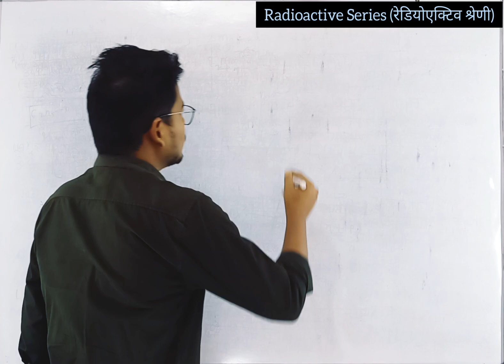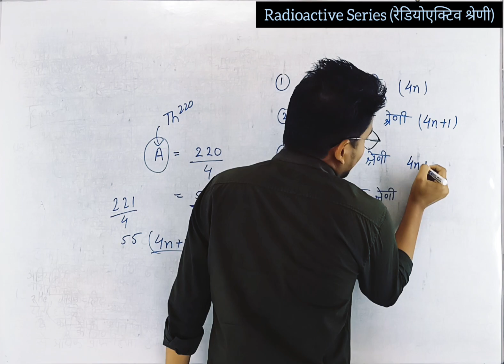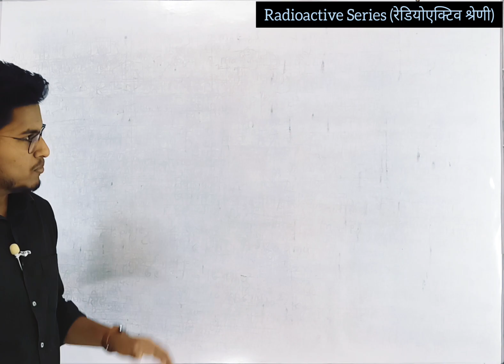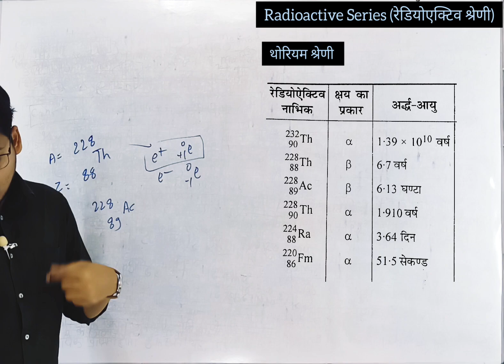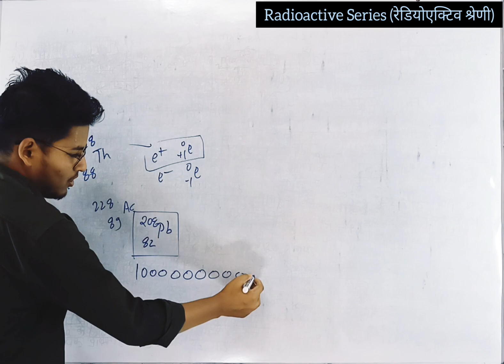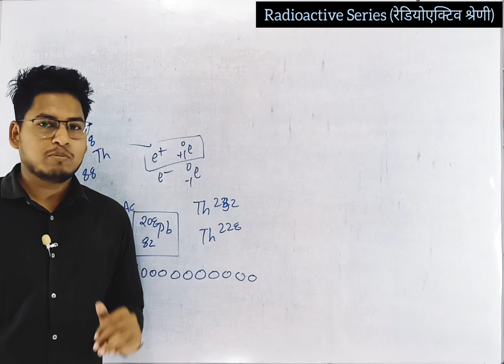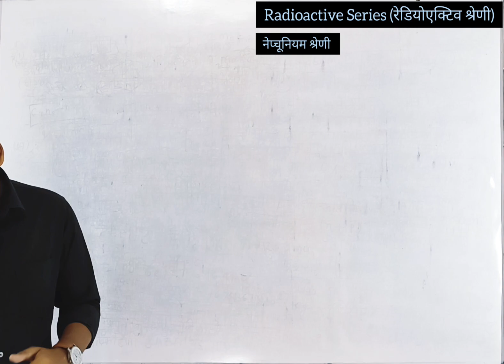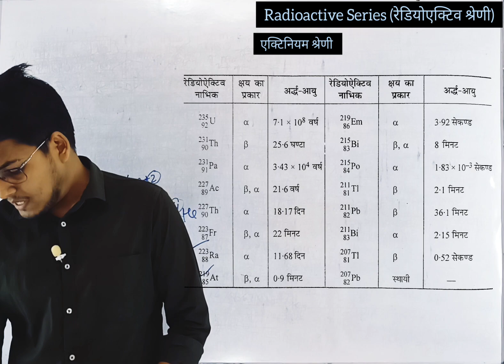Radioactive series | रेडियोएक्टिव श्रेणी l Bsc final Year Nuclear physics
Hey,
This is Manish Patel from Bilaspur, Chattisgarh, India and through this channel I will provide content on BSc Physics and MSc Physics for the students who want to be one step ahead from others.

I'm uploading content on BSc-I,II,III and MSc- Prev & Final consistently.